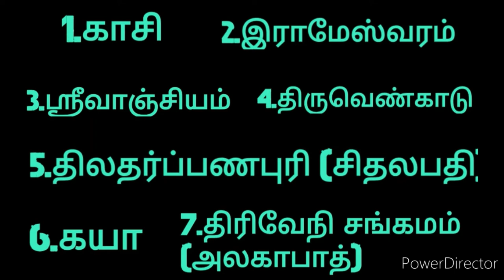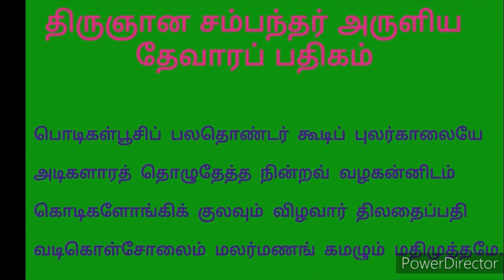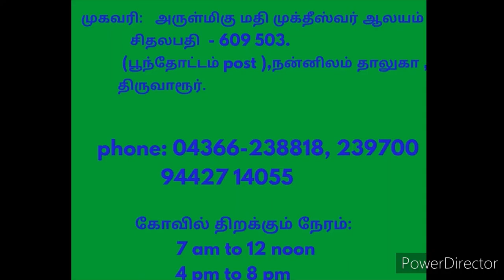Thilatharpanapuri kovil sirappu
In this video we have a look at the prestigious Thilatharpanapuri temple

The address and the whereabouts of the temple :
Sri Madhimuktheeswarar Temple
Sethalapathy,
Poonthottam Post,
Nannilam Taluk,
Thiruvarur District,
Tamil Nadu – 609503.
Tele: 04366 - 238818, 239700, 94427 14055.

Background instrumental music used in the video :
Vathapi Ganapathim I Veena Instrumental I Phani Narayana